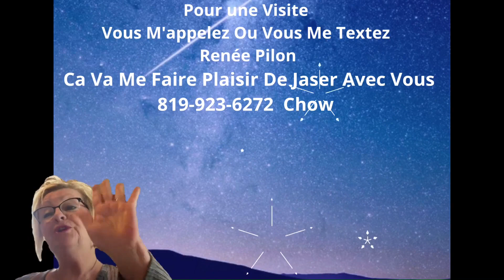79 Andromède Une nouveauté sur le marché à voir absolument impeccable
Un beau semi détaché dans le secteur à Aylmer .